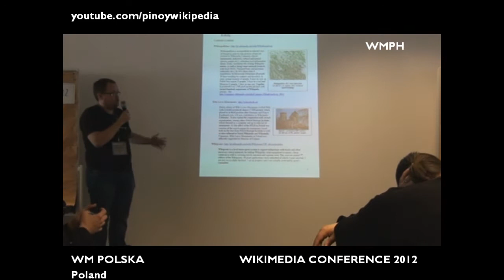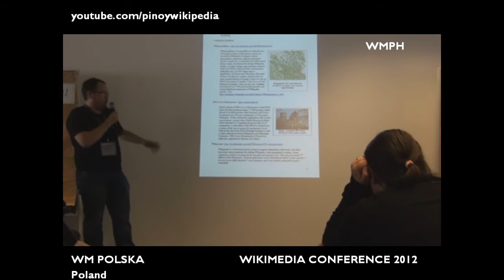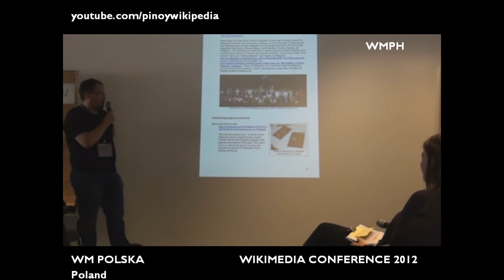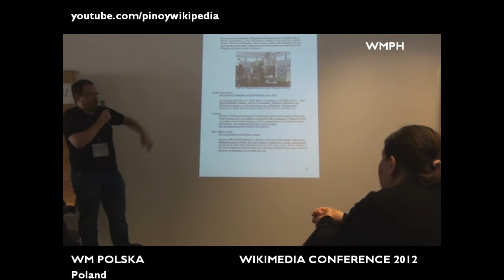Wikimedia Polska - State of the Chapter 2012 - WM Conference in Berlin, Germany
Delivered by Maciej Król of Wikimedia Poland on March 31, 2012 at ClubOffice in Berlin, Germany.